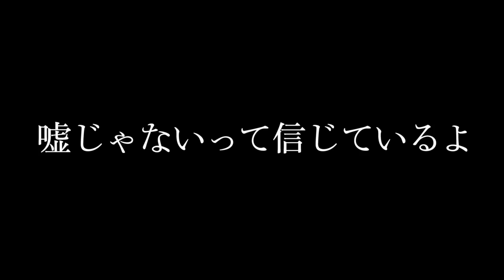葉山もかソロ曲「アシタエ」Trailer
葉山もかのソロ曲「アシタエ」を富士スピードウェイでのお披露目の前にチラッとお聴かせしちゃいます！Liveで一緒に盛り上がってください！よろしくお願いいたします！